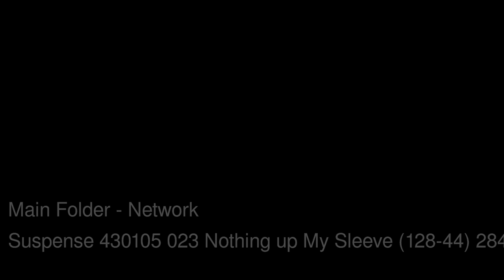Scott Lord Mystery: Written by John Dickson Carr-Nothing up My Sleeve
One of several radio dramas written by John Dickson Carr in this radio broadcast of Suspense.